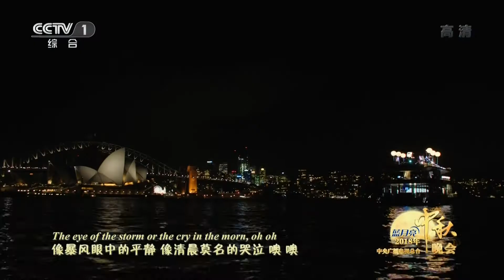Laure Shang & Lenka - Trouble is a friend 『2018央视中秋晚会』The 2018 Mid-Autumn Festival Gala oF CCTV